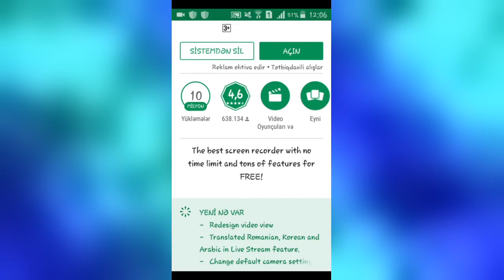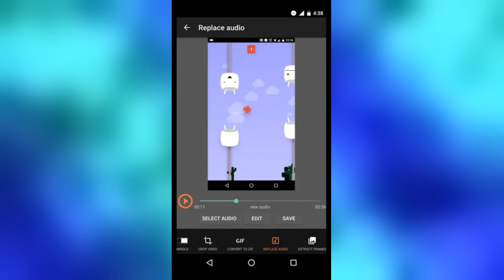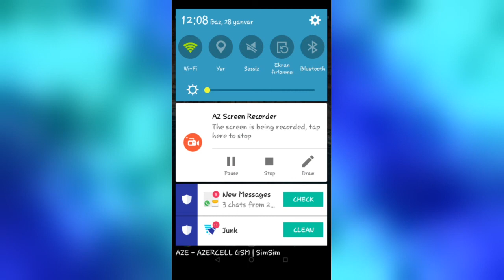AzScreenReload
Nece Telfonla vidio cekib Youtube atmaq olar